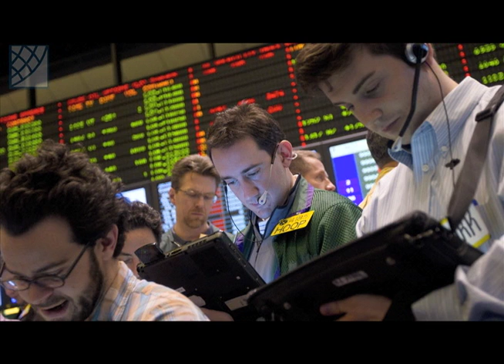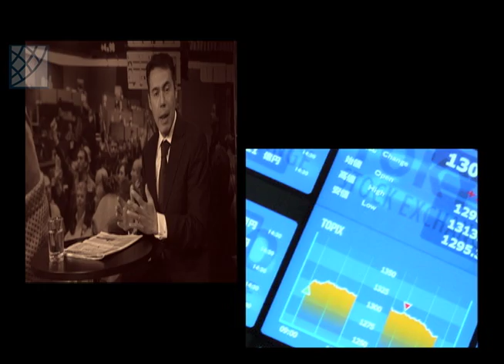EL FINANCIERO Comentario de Víctor Piz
Comentario Financiero